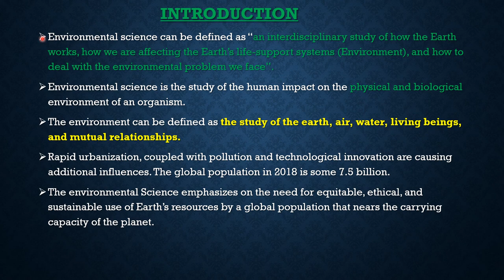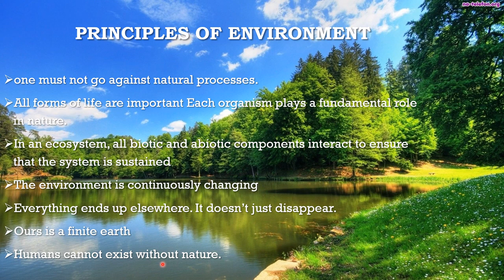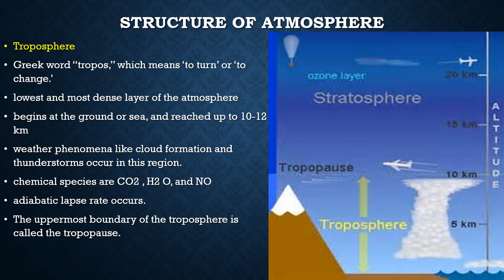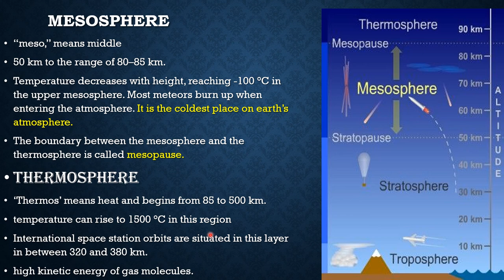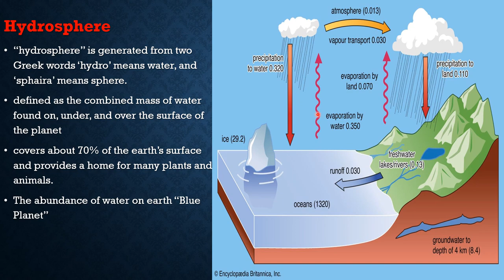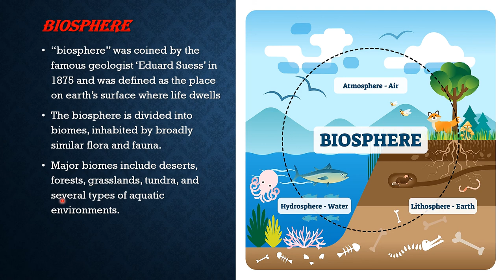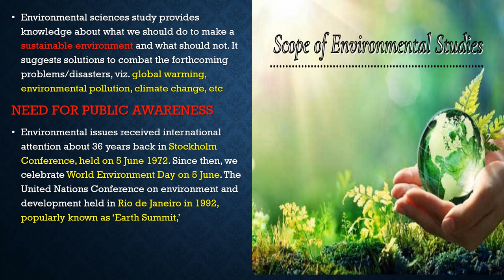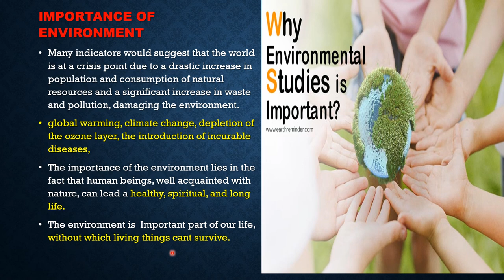MSCENV|| MEVO11 || BLOCK 1|| UNIT 1|| INTRODUCTION TO ENVIRONMENTAL SCIENCE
CONCEPTS OF ENVIRONMENTAL SCIENCE ||MSCENV|| MEVO11 || BLOCK 1|| UNIT 1|| INTRODUCTION TO ENVIRONMENTAL SCIENCE|| DETAILED NOTES || HELPFUL FOR THE ASSIGNMENTS 1|| SOLVED ASSIGNMENTS||IMP NOTES FOR THE EXAM OF IGNOU MSCENV MEV011|| DETAILED EXPLANATION AND LINE BY LINE EXPLANATION OF THE CHAPTERS OF MSCENV||